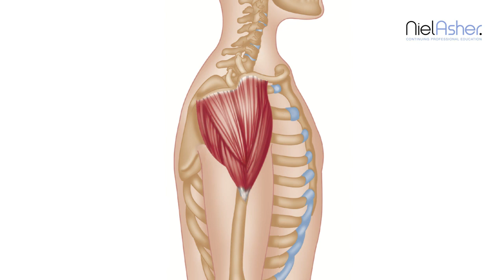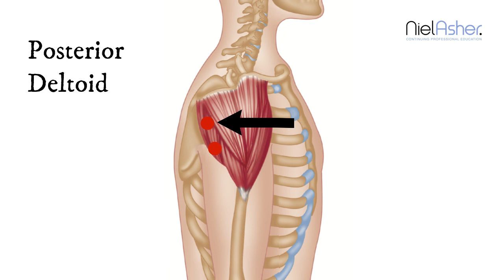How To Find Trigger Points - Posterior Deltoid Muscle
A brief overview of the posterior deltoid muscle including anatomy, biomechanics, trigger point formation, and symptoms.